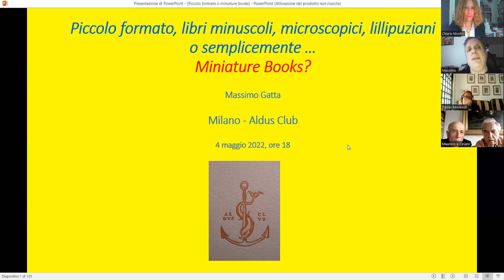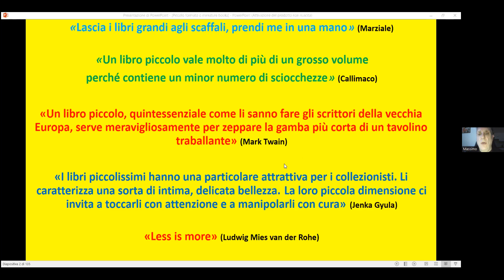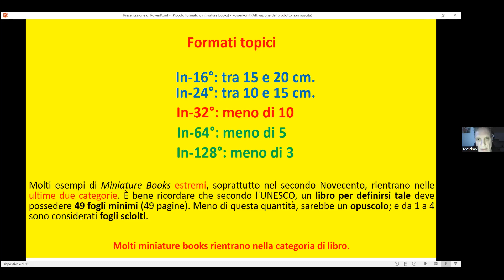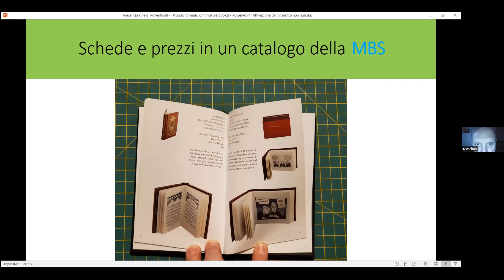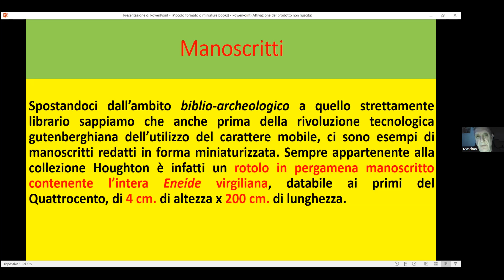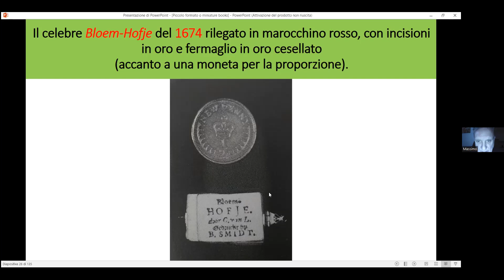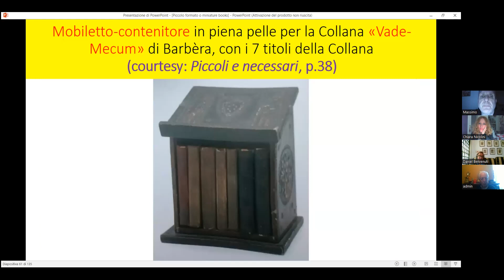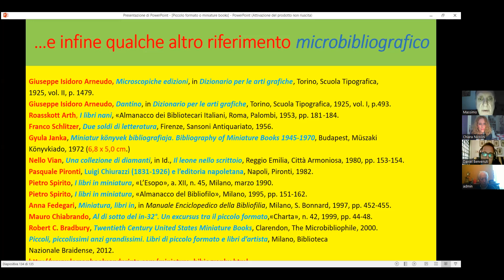Libri piccoli, minuscoli, microscopici, o "miniature books"? Una questione (bibliografica) aperta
Massimo Gatta, bibliotecario all’Università del Molise e storico dell’editoria, introduce l’Aldus Club al meraviglioso e poco conosciuto mondo dei libri in miniatura.

I “libri di piccolo formato” o, seguendo il canone anglosassone universalmente codificato, i “libri in miniatura” (miniature books) sono uno dei vari e complessi ambiti della storia del libro. Per definirsi tale, seguendo la convenzione internazionale, non devono superare in altezza e in larghezza i 76,2 millimetri (3 pollici), anche se sono ammesse deroghe. Aspetto fondamentale è però l’esecuzione equilibrata tra stampa tipografica (caratteri, spaziatura, specchio di pagina), legatura e uso di materiali, che devono essere in armonia tra loro. I miniature books possono vantare una lunga tradizione che risale a oltre il 2000 a.C. con una tavoletta in argilla in caratteri sumerici di cm 3,33 x 4,12; databile a prima della rivoluzione gutenberghiana dei caratteri mobili è invece un manoscritto italiano dell’Eneide di Virgilio su rotolo di pergamena, di 6 cm per oltre due metri di lunghezza, databile ai primi del ’400. Quindi si può simpaticamente sfatare il fatto che sia stato Aldo, coi suoi enchiridion, a “inventare” il formato tascabile, quello che nel Novecento sarebbe diventato, con Vanni Scheiwiller, il formato “taschinabile” di alcune sue Collane. I generi legati ai miniature books spaziano dalla religione alla letteratura, ma nei secoli sarebbero stati utilizzati anche per la letteratura erotica, storia, medicina, scienza, botanica, filosofia, topografia, viaggi e arte. Importante sottolineare che i miniature books devono, o dovrebbero, essere esonerati da un loro uso folcloristico, e studiati invece attentamente come prodotti complessi e raffinati di una certa editoria, spesso clandestina o privata. Il rischio, in questi casi, è quello di trattare questi argomenti come fenomeni da baraccone (i libri più piccoli, i libri giganteschi, i libri più pesanti), in una sorta di inutile e sterile guinness dei primati. I libri in miniatura hanno una loro precisa e storica dignità bibliologica e bibliografica che va indagata e studiata. Non sono solo oggetti da collezione o peggio gadget da regalare ai compleanni.

Massimo Gatta (Napoli, 1959) è bibliotecario presso l’Università del Molise. Da molti anni si occupa di bibliografia e di storia dell’editoria, con particolare riguardo alle edizioni del ’900. Ma i suoi interessi e pubblicazioni spaziano dalla tipografia del ’900, all’ex libris, dalla libreria a vari aspetti del paratesto, dai segnalibri alla bibliofilia. Collabora a svariate riviste di settore, tra le quali da oltre vent’anni Charta; è direttore editoriale, insieme a Oliviero Diliberto, della casa editrice Biblohaus di Macerata. Molte le mostre bibliografiche organizzate e oltre 500 le sue pubblicazioni, tra saggi e articoli. Tra le ultime pubblicazioni: Breve storia del segnalibro (Graphe.it, 2021), anche in edizione spagnola (Fòrcola, 2021), Sul disordine dei libri (Graphe.it, 2021), anche in edizione spagnola (Fòrcola, 2021), I colophon di Franco Riva (Biblohaus, 2021).